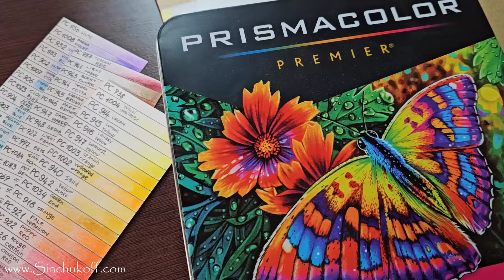как рисовать цветными карандашами поэтапность рисования prismacolor premier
как рисовать цветными карандашами поэтапность рисования
В этом видео я показываю как рисовать цветными карандашами, как поэтапно создавать рисунок. Попробуйте вместе со мной создать простой рисунок. Думаю, это будет полезно для развития навыков рисования цветными карандашами. Цветные карандаши, которые я использую в этом уроке - prismacolor premier. Цветные карандаши хорошего качества и с доступной ценой.

■ Если Вам понравился мой канал и мои уроки рисунка, то Вы можете выразить свою благодарность в виде пожертвования на любую сумму.

● Перевод на банковскую карту (Приват Банка) 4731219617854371